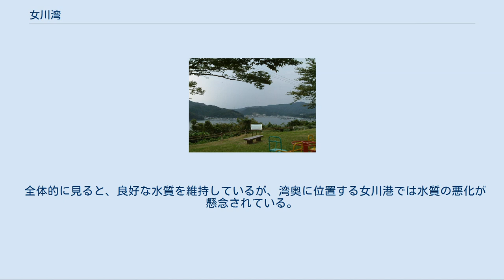女川湾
女川湾（おながわわん）は、日本の東北地方、宮城県中部の東側にある湾である。
三陸海岸の南部に所在する牡鹿半島の基部に位置し、東側に開く形で太平洋と結ばれている。
現代の行政上は、宮城県牡鹿郡女川町の大貝埼と同町の赤根埼を結ぶ線および陸岸によって囲まれた海域を指す。
 湾は二又に分かれており、南側の支湾は五部浦湾（ごぶうらわん）と呼ばれる。
北側の湾奥には日本の主要漁港の一つに数えられる女川漁港があり、女川町の市街地が広がる。
女川港としての設備は湾内の4地区にそれぞれ整備されている。
 女川町域と共に三陸復興国立公園に属する地域である。
 国際エメックスセンターによる、女川湾の基本データ（2020年時）。
 湾内ではギンザケを始め、アワビ、ウニ、カキ、 ホタテガイ、ホヤなどの養殖漁業が行なわれている。
戦後、湾内の小乗浜においてワカメ養殖が成功し、これが宮城県内各地に広まった。
 女川湾は、最大水深36メートルと水深が比較的深く、宮城県に寄港する大型船舶の碇泊地になることが多かった。
1611年（慶長16年）、スペインのセバスティアン・ビスカイノは仙台藩北部沿岸を測量し、女川湾についても記録を残している。
明治時代の初めには、宮城県の鳴瀬川河口に近代港湾として野蒜築港が建設されるが、その際、女川湾も築港の建設候補地の一つとして挙げられていた。
また、1885年（明治18年）にはイギリスの中国艦隊が投錨し、提督のハミルトンが女川湾を軍艦停泊の適地と評した。
日清戦争後には、牡鹿郡や桃生郡の有志が女川を軍港とするよう政府へ請願したこともあった。
 第二次世界大戦中には、東北地方太平洋岸の防空･対潜任務のため、岩手県の「山田湾航空基地隊」、同地の「北三陸部隊」とともに、横須賀鎮守府隷下の「女川防備隊」が設置され、艦艇が配置された。
 第二次世界大戦末期の1945年（昭和20年）8月9日には連合国のイギリス海軍機動部隊所属機による女川への空襲があり、湾内で「大浜」や「天草」などの日本海軍の艦艇7隻（海防艦2隻、掃海艇1隻、駆潜艇1隻、特設艦船2隻、小型タンカー1隻）が撃沈された。
現在、これらの戦没者を弔う慰霊碑が国道398号線沿いの湾を望む場所に建てられている。
一方、連合国側の損害は航空母艦「フォーミダブル」に所属する戦闘機F4Uコルセアおよび戦闘機スーパーマリン・シーファイア各1機で、これらは撃墜されてそれぞれ女川湾と隣接する山地に墜落した。
このうち、F4Uの操縦士であったカナダ海軍のロバート・ハンプトン・グレー大尉は、第二次大戦最後のカナダ人戦死者となった。
グレー大尉には、この戦闘での功績によりヴィクトリアクロス勲章が授与された。
グレー大尉の記念碑は女川町地域医療センターの敷地内に設置されている。
なお、シーファイアの操縦士は脱出して捕虜となった。
 2011年（平成23年）3月11日には、東北地方太平洋沖地震が引き起こした大津波が女川湾に押し寄せた。
港湾空港技術研究所の調査によれば、津波の最大波高（浸水高）は女川漁港の消防庁舎で海抜14.8メートルを記録。
女川町は検測所が流失するほどの津波に襲われ、市街地は壊滅した。
女川湾に係る水産業と港湾事業にも大きな打撃をもたらした。
 全体的に見ると、良好な水質を維持しているが、湾奥に位置する女川港では水質の悪化が懸念されている。
 「女川港」も参照 底質は主に泥質であり、岸付近は岩が露出することもある。